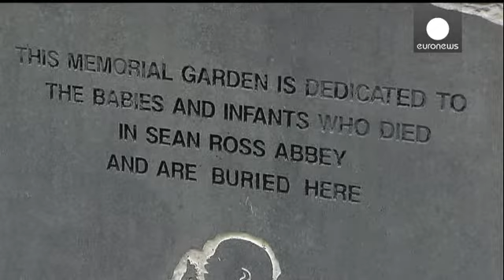ایرلند کمیسیونی برای تحقیق درباره محل نگهداری کودکان و مادران مجرد باردار ایجاد کرد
در پی کشف اجساد نزدیک به ۸۰۰ کودک در یک گور دسته جمعی در ایرلند، دولت این کشور دیروز سه شنبه از ایجاد کمیسیونی برای تحقیق درباره خانه هایی که در آن از کودکان و مادران مجرد باردار نگهداری می شد خبر داد.

این مراکز مخصوص نگهداری از دختران مجرد باردار بوده و گفته می شود اسکلت های کشف شده مربوط به کودکانی است که در فاصله سال های ۱۹۲۵ تا ۱۹۶۱ از دنیا رفته اند.

ارلی فلانگن، وزیر امور کودکان ایرلند می گوید: «در چنین شرایطی ایجاد کمیسیونی برای این مساله اقدامی بجاست. چنین کمیسیونی می تواند به مجموعه ای...